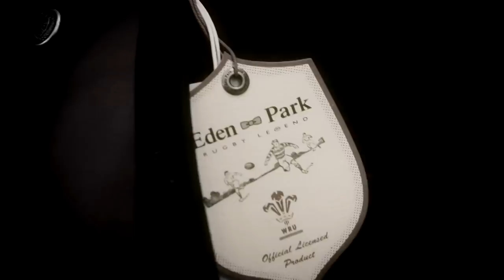Jamie Roberts, Sam Warburton and Leigh Halfpenny talk fashion with Eden Park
At the Eden Park suit fittings ahead of the Autumn Internationals, Jamie Roberts, Leigh Halfpenny and Sam Warburton talk style and fashion.